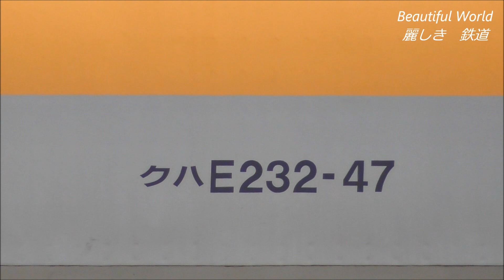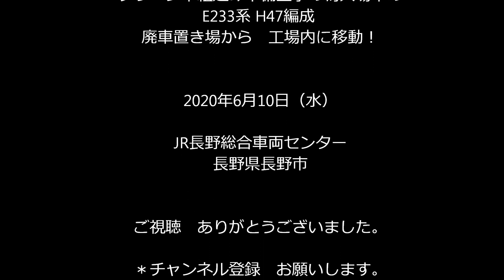SVO 251系RE-3編成ﾀﾞﾌﾞﾙﾃﾞｯｶｰ ｸﾊ251-3解体始まる！Ｅ233系H47編成工場に移動！2020.6.10 JR長野総合車両センター panasd 1761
2020年3月14日のダイヤ改正で特急スーパービュー踊り子等の定期運用を終え　長野総合車両センターに廃車・回送され解体が継続中の251系RE-3編成ですが　ダブルデッカーの10号車クハ251-3の解体作業が始まりました。運転席の後方の展望席のガラス窓を解体する事から始まりました。ユニークな形状で人気だった251系ですがどんどん姿を消していくのは　淋しい限りです。またグリーン車組込み準備工事の為入場中のE233系H47編成が　一時的に留置されていた廃車置き場から工場内にスイッチャーが移動して行きました。2020年6月10日撮影。*お詫び： 動画の1:01からの説明でE233系H47系と表示されていますが　正しくはE233系H47編成です。訂正してお詫びします。